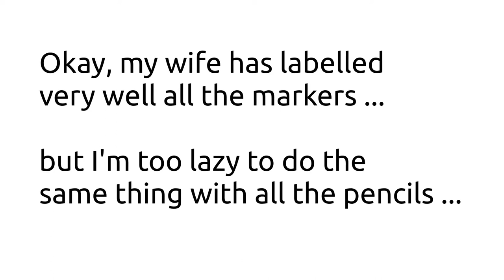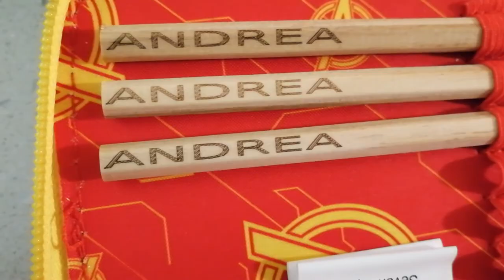FABtotum #14: KEEP CALM AND LAZER THE PENCILS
Okay, my wife has labelled very well all the markers ...

but I'm too lazy to do the same thing with all the pencils ...

   KEEP CALM

      AND

LAZER THE PENCILS